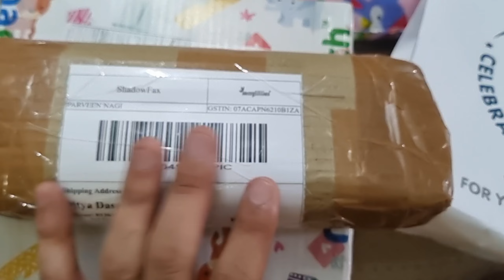New born k liye baby care products lene se phele ye Video dekhe, Plant based products for new born.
Ditya ka 2nd product review
Maylillies products @maylillies729
New born baby grooming products,
for 0 plus month plant based products.

Children Essential Kit pack of 3 with no rash cream

Baby Essential Kit pack of 4
With rash cream